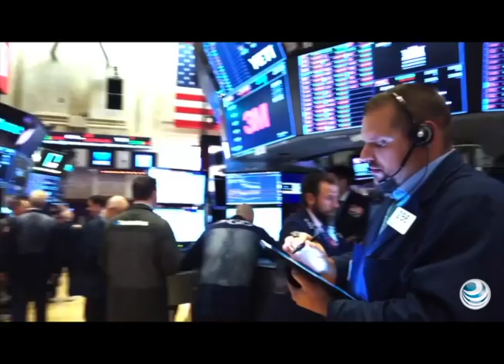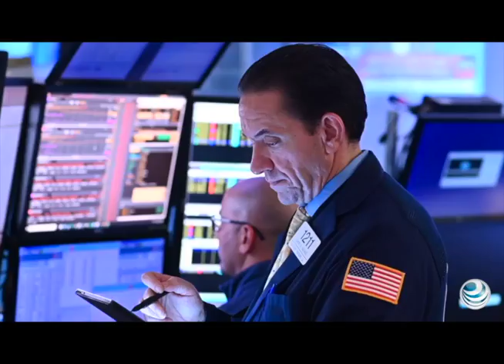¿2020 será el año de la gran recesión global?